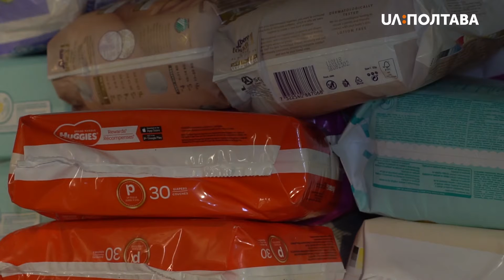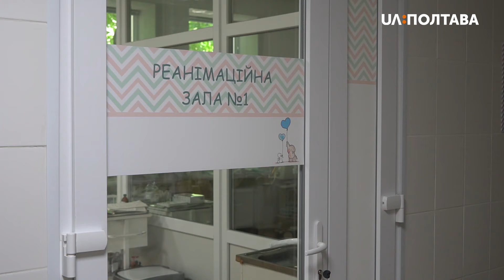Майже 104-ри тисячі гривень зібрали для двійнят, які передчасно народилися у Кременчуці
Майже 104-ри тисячі гривень зібрали для дівчаток-двійнят, які передчасно народилися у Кременчуці і від яких відмовилася мати. Це роблять працівники благодійного фонду «HelpGroup», повідомив його директор Давид Джалагонія. Нині двійнята перебувають в обласній лікарні.